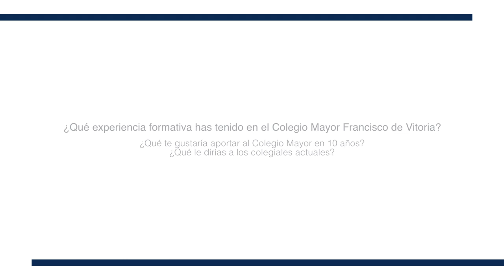¿Qué te gustaría aportar al Colegio Mayor en 10 años? ¿Qué le dirías a los colegiales actua